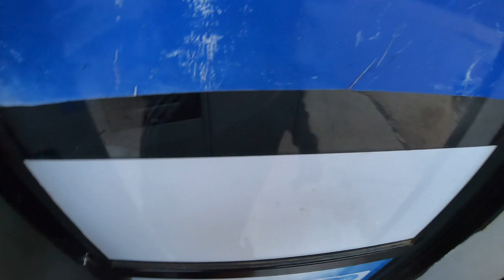लकडाउन को बेला वालिङ् स्याङ्जा बजार - Waling Bazar Syangja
Hi
This is Ghumante Nepal Channel

The Situation of Waling Bazar at 5 pm during Lockdown due to the Corona Virus stay safe all

Thanks